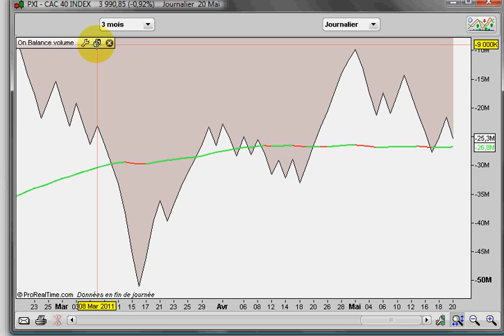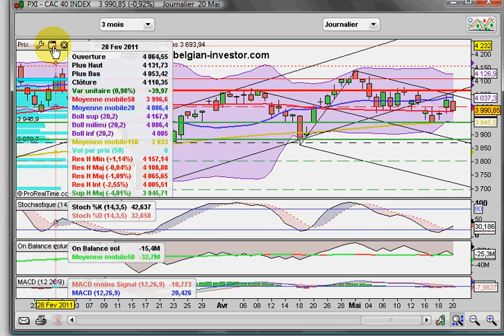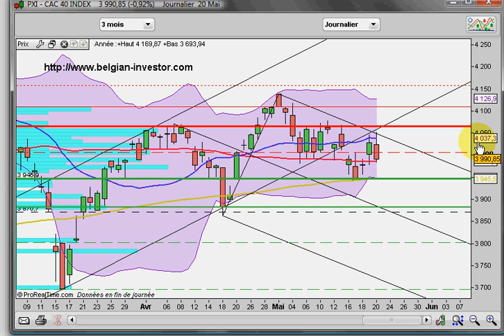Analyse graphique indice CAC40 20 05 2011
analyse graphique de l'indice CAC40 français et perspectives